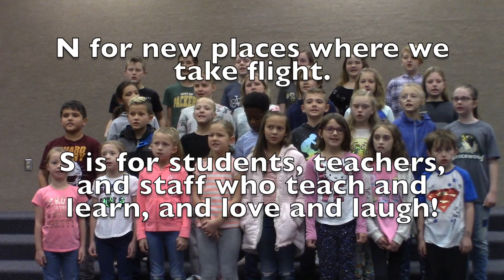December 2, 2019